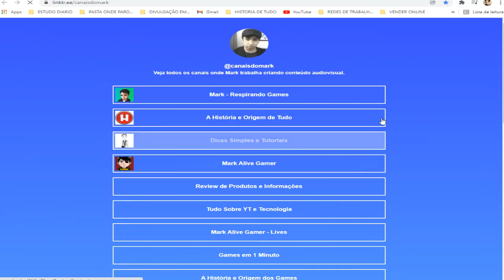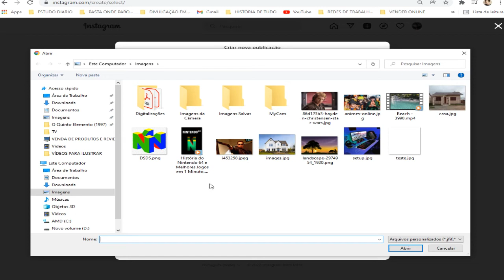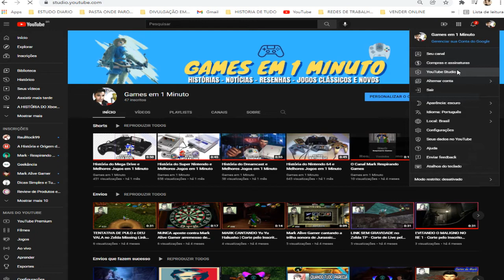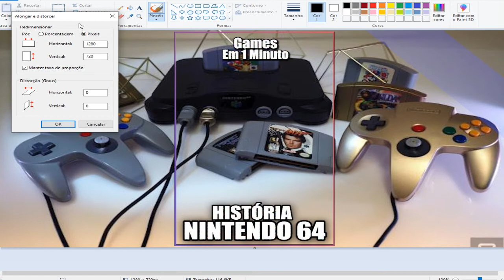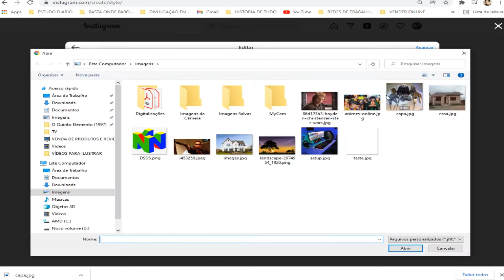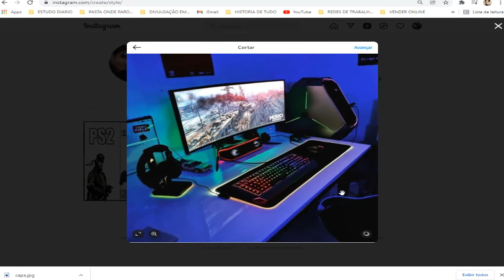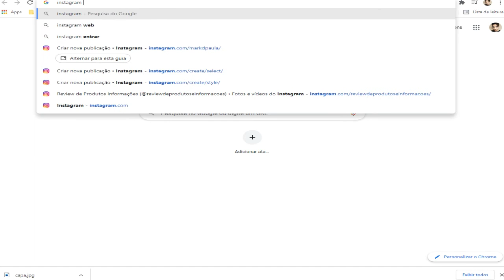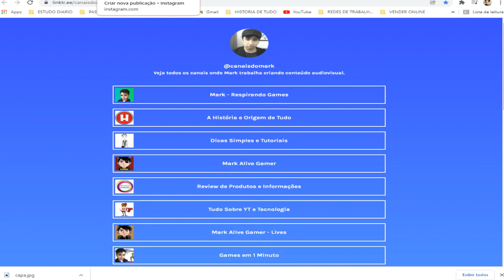COMO POSTAR NO INSTAGRAM pelo PC, Veja como postar fotos e vídeos pelo computador no seu Instagram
Veja COMO POSTAR NO INSTAGRAM pelo Computador, Veja como postar fotos e vídeos pelo computador no seu Instagram sem usar o celular 🎬 Este vídeo foi gravado com: